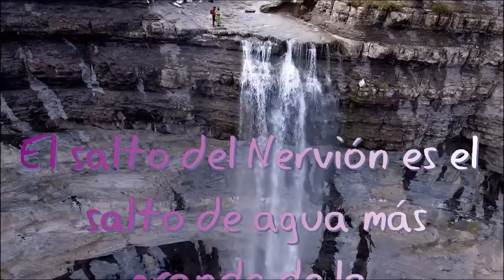NUEVA VERSIÓN DEL SALTO DEL NERVIÓN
Manuel Maceda Pombo - 5 de mayo de 2017